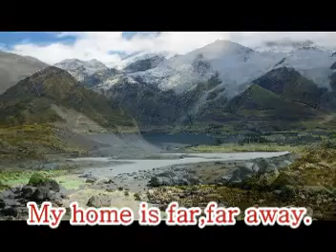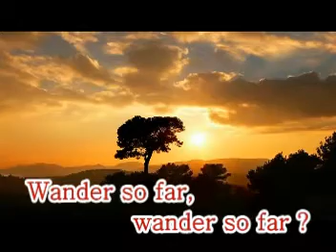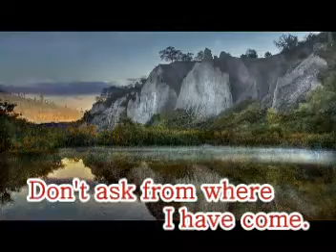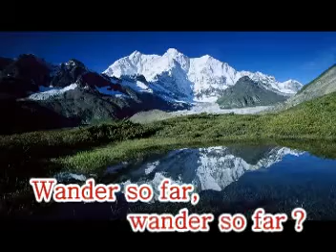"橄欖樹" 英文版 Karaoke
台灣兩蔣時代, 政府大橄怕此歌一旦流行,將勾起軍民思鄉之情吧,竟然下令禁播此曲一大段時間.  現在想起來是有些荒謬,可是我們還是以寬厚之心,且把它當做一件趣事,不必苛評.  因為當時局勢不同,大敵當前,當權者是很認真的   有趣的是: "道高一尺魔高一丈", 你不讓我唱,我就改用英文唱. 就這樣,竟然有個出版商,在禁播時期,在國外出版英文版的"橄欖樹".
上載的Karaoke 襠案原是為陶笛練習用的伴奏檔案,再用電腦在螢幕上加上英文歌詞而編成的. Key 可能偏高. 下載製片後,唱時,請自行調整.